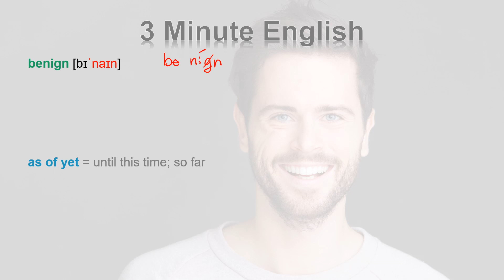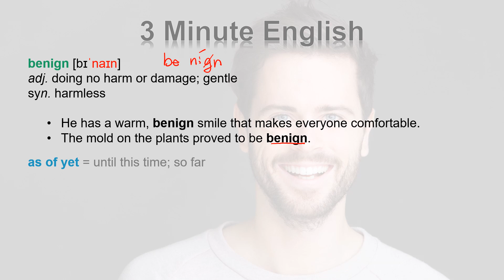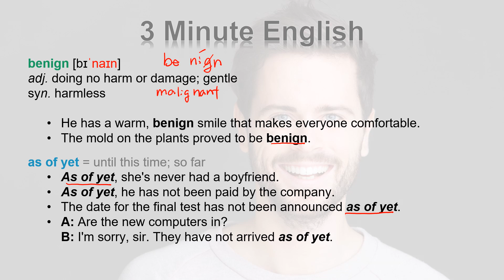3 Minute English - Day 41